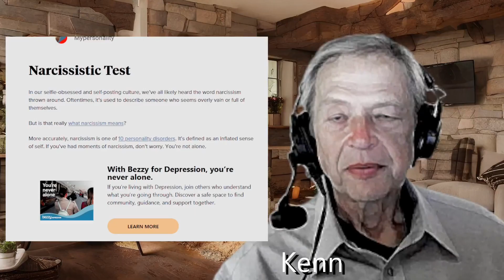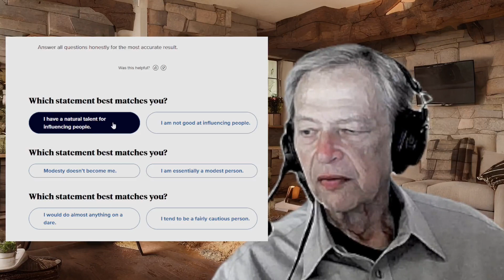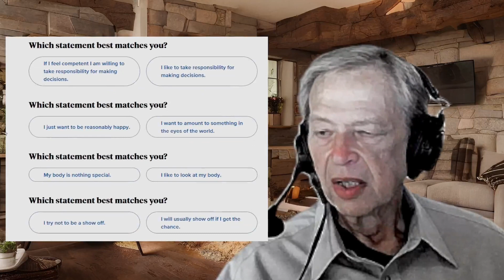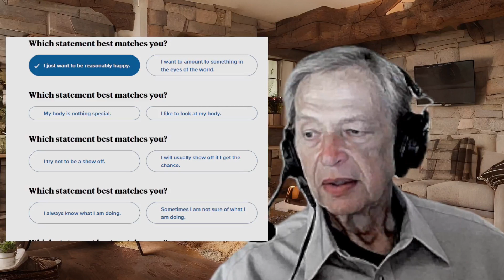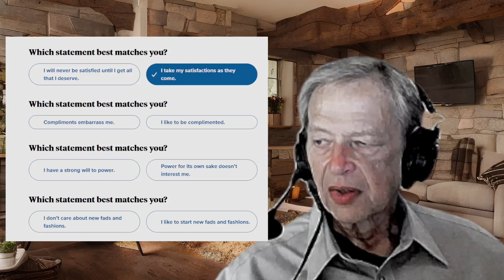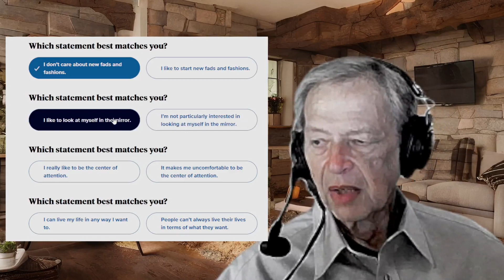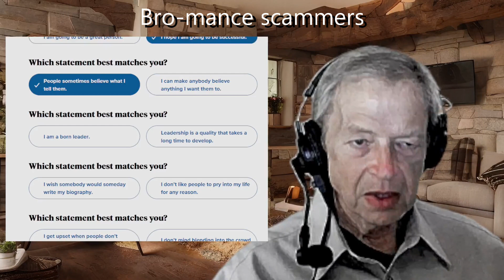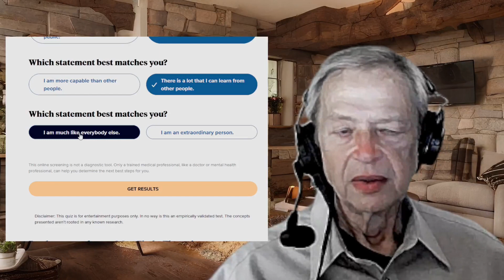Are you autistic or narcissistic? hic·cup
I don't give advice, explicitly or implicitly. Rather, I share opinions and ideas from life experience and autodidactic learning. If you need advice, it is my opinion that you consult a qualified professional.

Show notes: